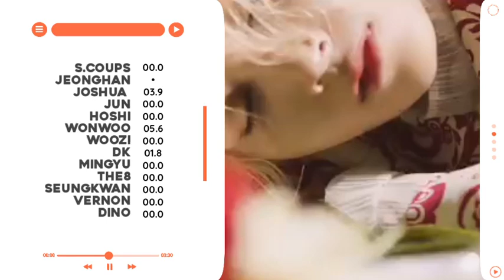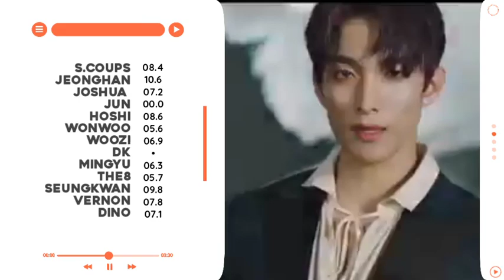Seventeen- 'Fear' Line Distribution